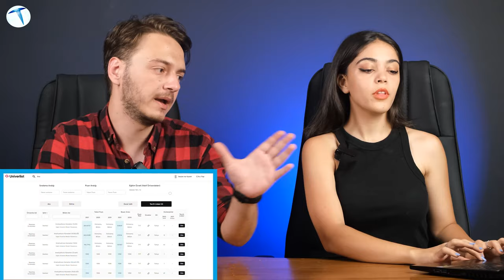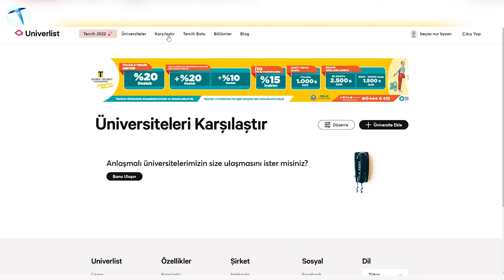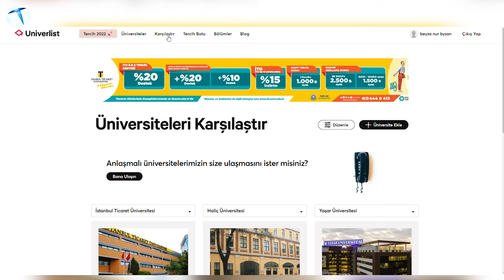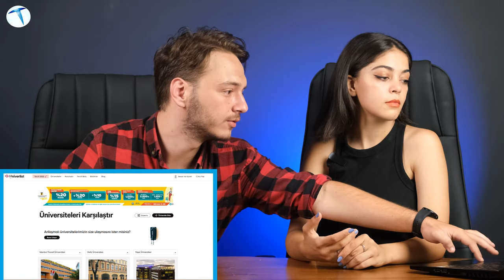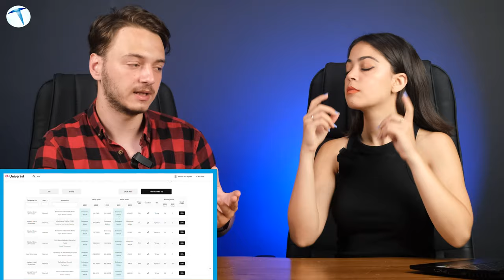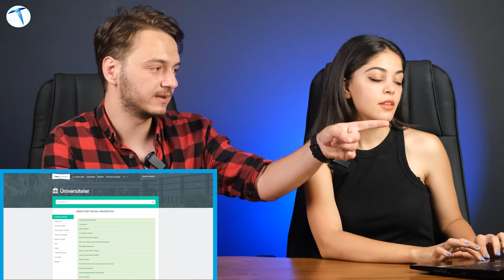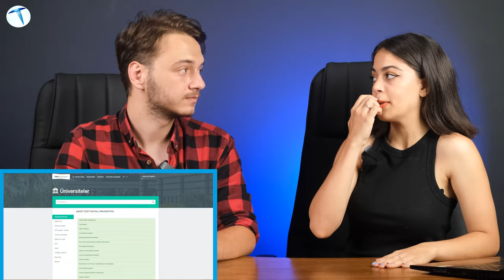Bu videoyu izlemeden üniversite tercihinizi yapmayın! En iyi tercih robotları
2022 YKS sınavından sonra heyecanla beklenen tercih günleri geldi çattı. 27 Temmuz günü itibariyle öğrenciler 5 Ağustos’a kadar tercihlerini gerçekleştirebilecek. Üniversite adayları TYT ve AYT sınavlarından aldıkları puanlar doğrultusunda tercihlerini yapacak. Bazı öğrenciler hangi üniversiteyi veya bölümü seçeceği konusunda kararsız. Bu konuda onlara rehber niteliğinde olacak birkaç tercih robotu ve üniversite karşılaştırma site önerileriyle geldik. Bu sitelerde öğrenciler kendi sıralamalarına en uygun bölümleri bulabilecek, farklı üniversiteleri karşılaştırabilecek, kampüs hayatına dair az da olsa bilgi edinebilecek şekilde kapsamlı bir şekilde hazırlanmış. Haberin devamında bu sitelerin içeriklerini görebilirsiniz.

Üniversite öğrenci adayları için oldukça kapsamlı bir şekilde hazırlanmış sitede güncel tercih robotu sayesinde sıralamanıza göre istediğiniz bölümlere bakabilirsiniz. Sitenin içerisinde yer alan filtreler sayesinde bu işlemi kolay bir şekilde gerçekleştirebilirsiniz. Aynı zamanda sitede bölümler hakkında bilgi alabilir ve üniversiteleri karşılaştırabilirsiniz.

HaberTürk kanalında Görkem İldaş ile hafta içi 14.15 ve hafta sonu 16.15 saatleri arasında gençlere yol gösteren bir programın dahilinde yapılan bir web site. Bu site içerisinde bölümler hakkında bilgi alabilir, üniversiteleri inceleyebilir veya karşılaştırabilirsiniz.

Bilindiği üzere Epey, bir karşılaştırma sitesi. Site içerisinde onlarca kategori bulunuyor. Bu kategorinin içine bir de üniversite tercihleri de eklenmiş. Sitenin yan tarafında bulunan filtreler sayesinde çok kolay bir şekilde aradığınıza ulaşabiliyorsunuz.

Basit bir ara yüze sahip sitede yapacağınız filtreler sonucu tercih sıralamanıza en uygun sonuçları bulabilirsiniz.

Hayatımızın belki de dönüm noktası olan üniversiteleri seçerken doğru kararlar vermeliyiz. Bu siteleri kararınızı verebilmeniz öneri niteliğinde sizlere hazırladık. Umarız ki üniversite adayları için güzel bir başlangıç olur.